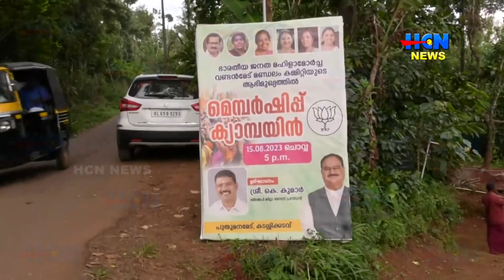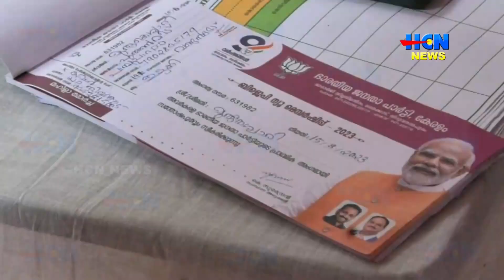മഹിളാമോർച്ച വണ്ടന്മേട് മണ്ഡലംകമ്മറ്റിയുടെ ആഭിമുഖ്യത്തിൽ മെമ്പർഷിപ് ക്യാമ്പയിൻ സംഘടിപ്പിച്ചു